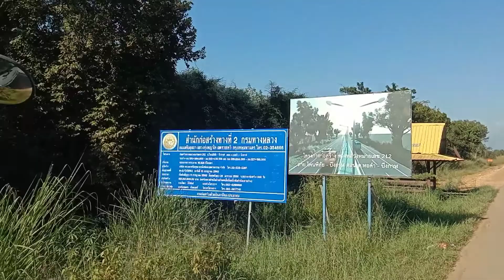ชาวรถบรรทุกจะปรับตัวกันยังไงในยุคน้ำมันแพง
เราจะต้องปรับตัวให้ได้กับยุคน้ำมันแพงครับและข้อแตกต่างระหว่างเมื่อก่อนกับเดี๋ยวนี้